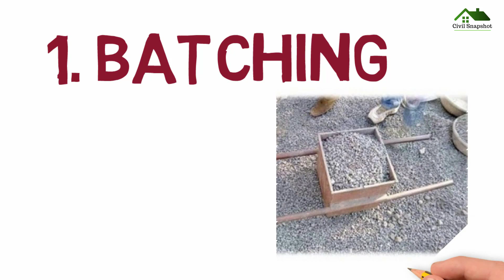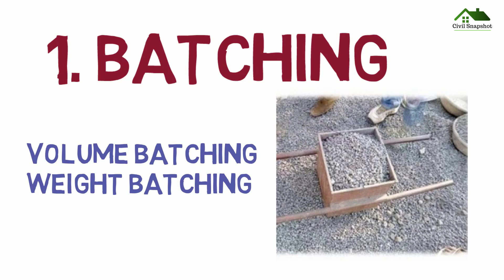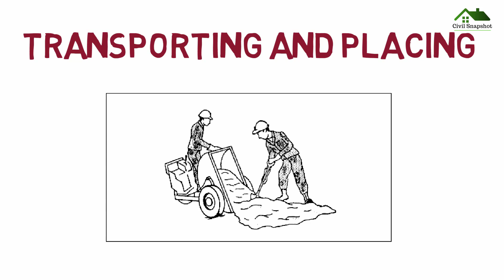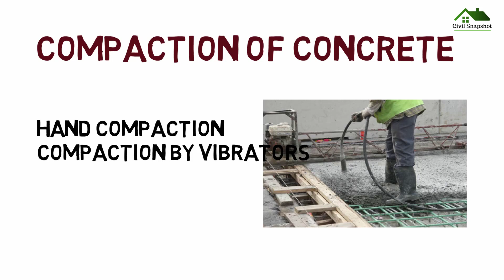Preparing and Placing of Concrete | Civil Snapshot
In this video we are discussed about Preparing and Placing of Concrete. This basic important for every civil engineers and also site engineers.